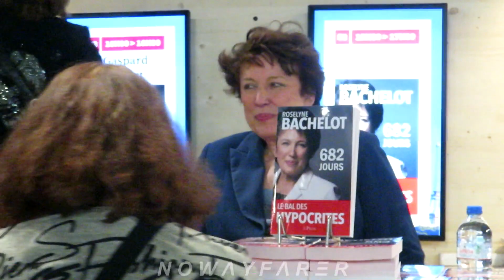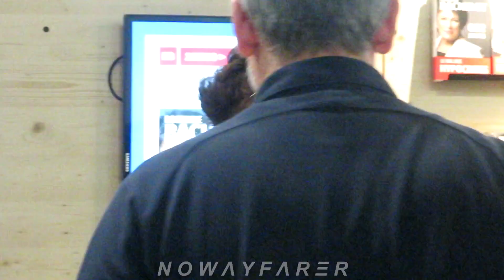Roselyne BACHELOT et ses fans. Dédicace au Festival du Livre de Paris, Dimanche 23 Avril 2023